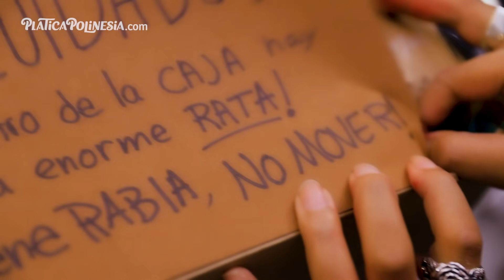BROMAS FÁCILES PARA HALLOWEEN | KAREN POLINESIA MUSAS LOS POLINESIOS